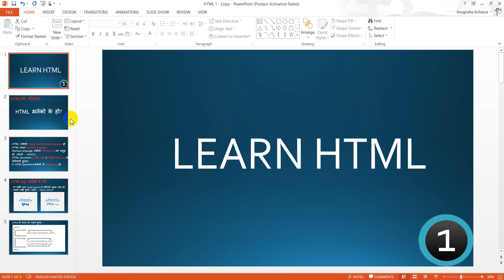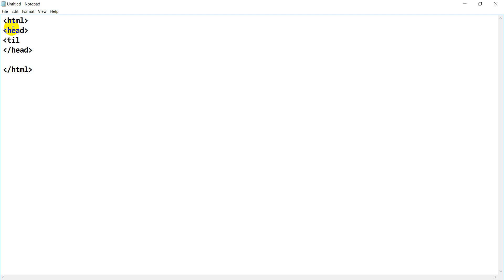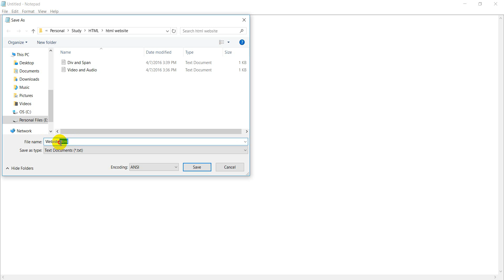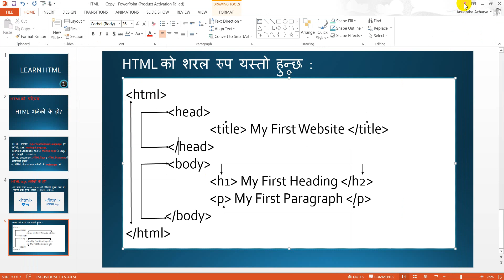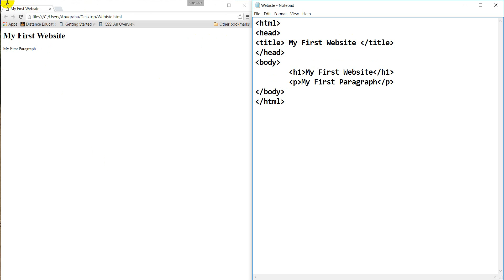Learn HTML in Nepali - Part 1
कृपया तपाईसँग केही प्रश्न , सुझाव र सल्लाह भएमा Comment मा उल्लेख गरीदिनुहोस्। धन्यवाद
If you have any questions and suggestions related to this video than you can drop your comment. Thank you